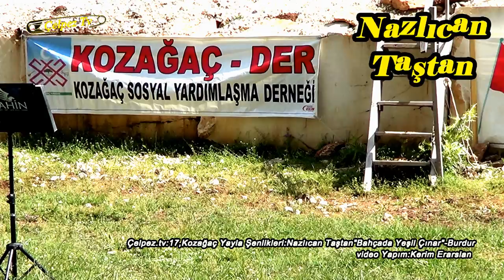Çelpez.tv:17,Kozağaç Yayla Şenlikleri:Nazlıcan Taştan"Bahçada Yeşil Çınar"-Burdur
Çelpez.com:
Bu gösterimde:Kozağaç-Der'in dü-
zenlediği 17.Kozağaç Yayla Şen-
liklerini görüntüledik.Ses yarış
ması ikincisi Nazlıcan Taştandan
Türküler:İyi seyirler..
Bu Bir Kerim Erarslan Yapımıdır.
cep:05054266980